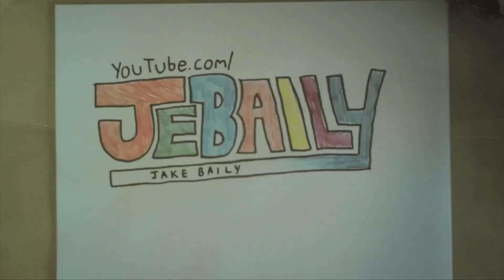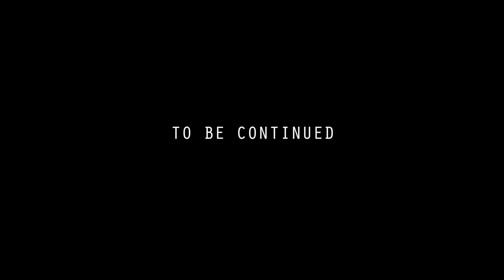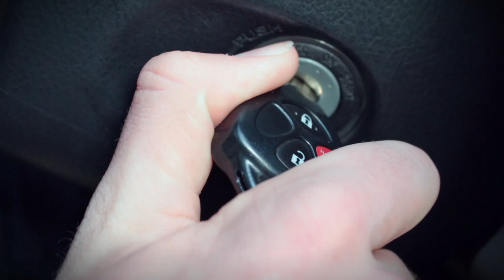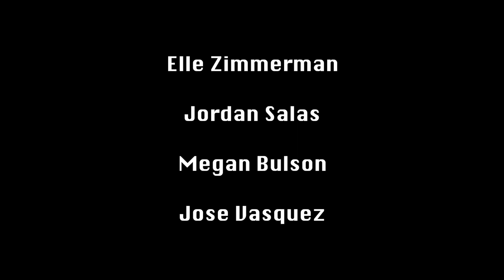how to party ft. Ron Jones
Ron Jones teaches us how to throw the hippest shindigs! Until some government agents rudely interrupt him... But it's all good because this is all just a segment on a student news program! Right?

Made by Jake and Stuart for the Williams Field Student News (Black Hawk Buzz) on May 12th, 2017